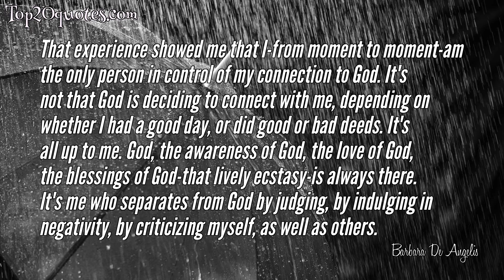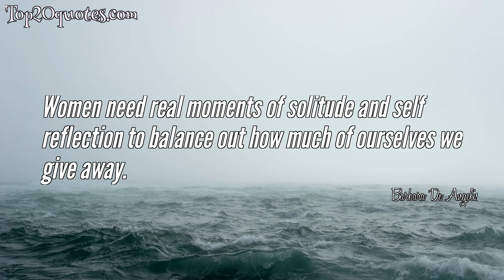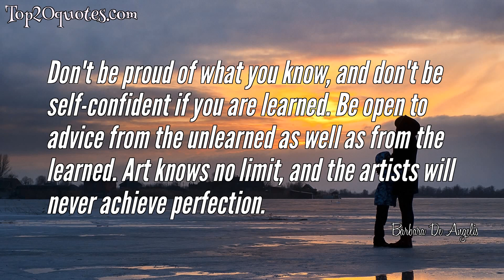🏹 Top 10 Quotes of Barbara De Angelis - Author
Top 10 Quotes of Barbara De Angelis:
✪ That experience showed me that I-from moment to moment-am the only person in control of my connection to God. It's all up to me. God, the awareness of God, the love of God, the blessings of God-that lively ecstasy-is always there. It's me who separates from God by judging, by indulging in negativity, by criticizing myself, as well as others.
 ✪ No one is in control of your happiness but you; therefore, you have the power to change anything about yourself or your life that you want to change.
 ✪ The greatest gift you and your partner can give your children is the example of an intimate, healthy, and loving relationship.
 ✪ Love and kindness are never wasted.
 ✪ Marriage is not a noun; it's a verb. It isn't something you get. It's something you do. It's the way you love your partner every day.
 ✪ Women need real moments of solitude and self reflection to balance out how much of ourselves we give away.
 ✪ If you let your mind talk you out of things that aren't logical, you're going to have a very boring life. Because grace isn't logical. Love isn't logical. Miracles aren't logical.
 ✪ The moment in between what you once were, and who you are now becoming, is where the dance of life really takes place.
 ✪ When I look for happiness, I lose it. When I stop looking, and surrender to where I am, I find it.
 ✪ Don't be proud of what you know, and don't be self-confident if you are learned. Be open to advice from the unlearned as well as from the learned. Art knows no limit, and the artists will never achieve perfection.
🖎 Author: Barbara De Angelis
♛ Career: Author
📅 Life: b. March 4, 1951